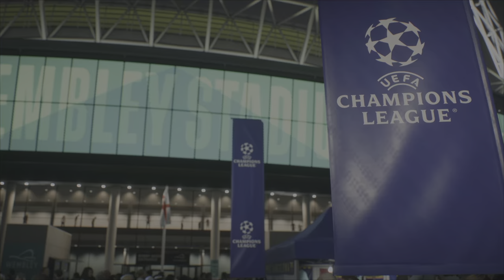EAFC 24- Barcelona Vs Manchester United - Champions League Final | PS5 Gameplay 4K